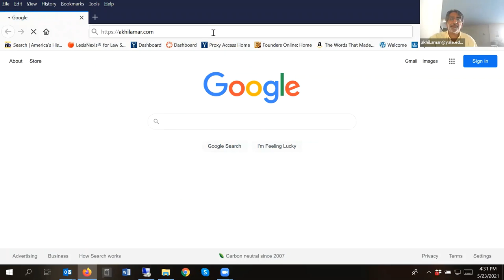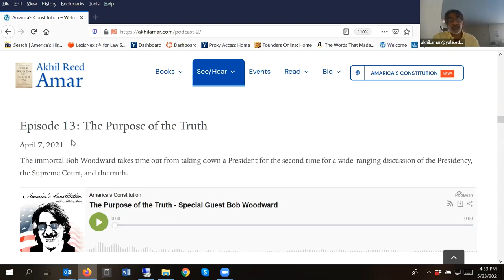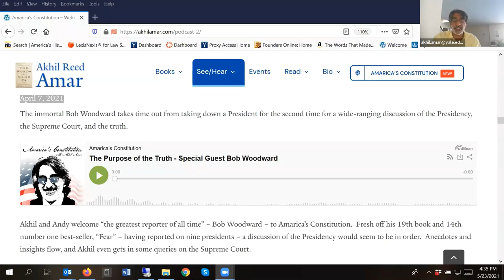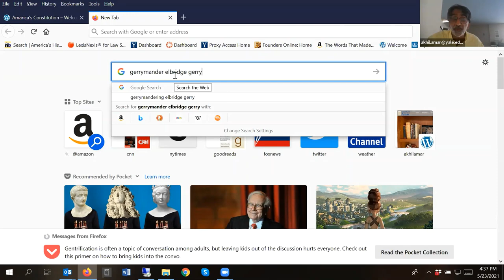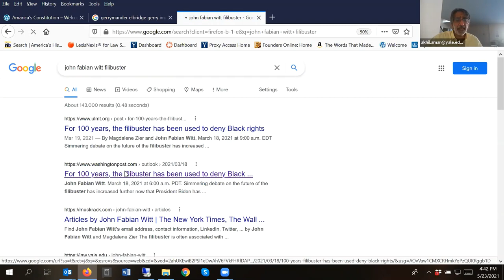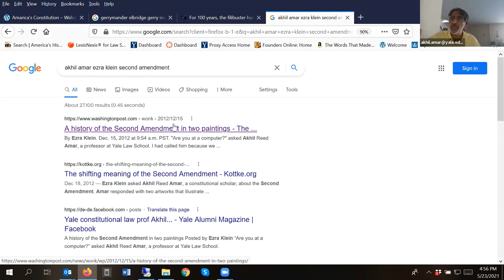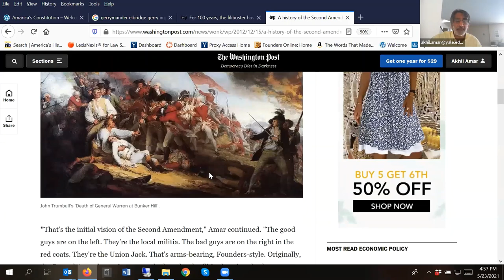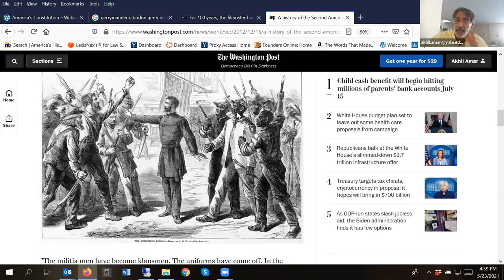The Filibuster: Rule 22, Catch 22, and Election 22 with Prof. Akhil Reed Amar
On May 23rd, 2021 the Litchfield Historical Society and the League of Women Voters of Litchfield County welcomed Professor Akhil Reed Amar for a lecture on the Filibuster in the US Senate.

Speaker Professor Akhil Reed Amar is the Sterling Professor of Law and Political Science at Yale University, where he teaches constitutional law at both Yale College and Yale Law School. Professor Amar’s work has won awards from both the American Bar Association and the Federalist Society, and he has been cited by Supreme Court justices across the spectrum in more than forty cases—tops in his generation. He regularly testifies before Congress at the invitation of both parties, and in surveys of judicial citations and/or scholarly citations.

Find the Litchfield Historical Society Online!

The mission of the Litchfield Historical Society is to illuminate the rich and nationally-significant history of Litchfield, enabling each of us to construct meaning from the past for the present and future. Located in Litchfield, Connecticut, we are home to the Litchfield History Museum and the Tapping Reeve House and the Litchfield Law School, America’s first law school.